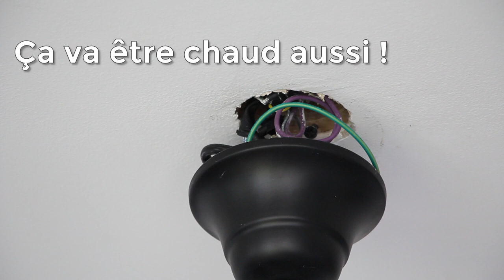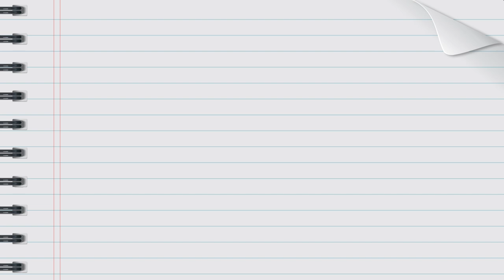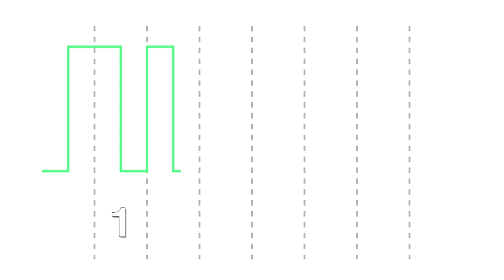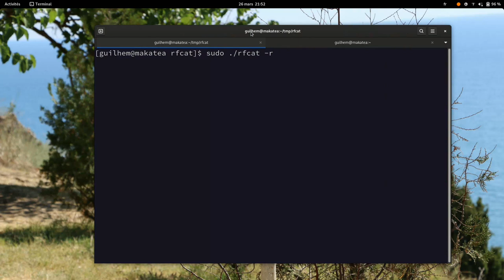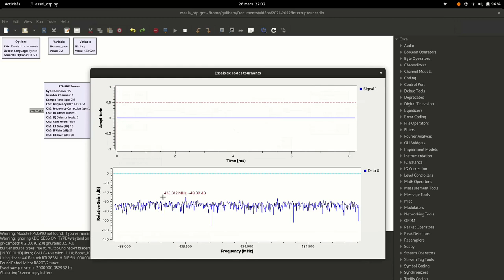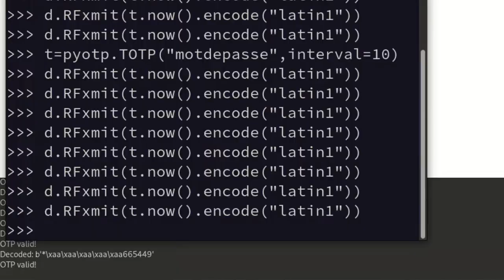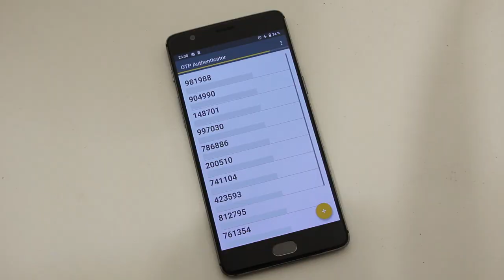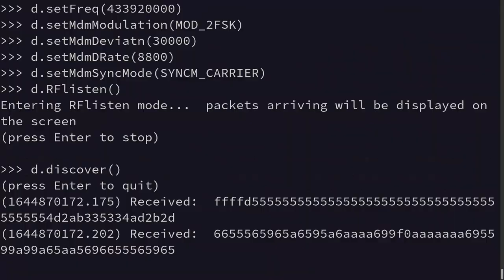Fabrication d'un interrupteur radio : les codes changeants | À vous la science #22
Je débute un nouveau projet : la fabrication d'un système d'interrupteur sans fil. Dans ce premier épisode, nous allons étudier le fonctionnement d'un système de codes changeants, similaire à celui évoqué dans la vidéo précédente sur les clés de voiture.

À l'aide de GNUradio, une clé RTL-SDR et un YARD Stick One, je vous fais la démonstration de l'allumage d'une lampe commandé par ondes radio, en 433MHz, avec ces fameux codes à usage unique. Un préalable à l'épisode suivant, où nous verrons la partie électronique de la réalisation.